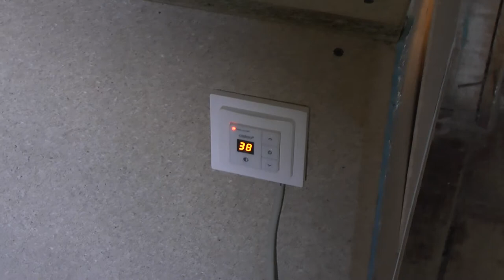У нас пополнение